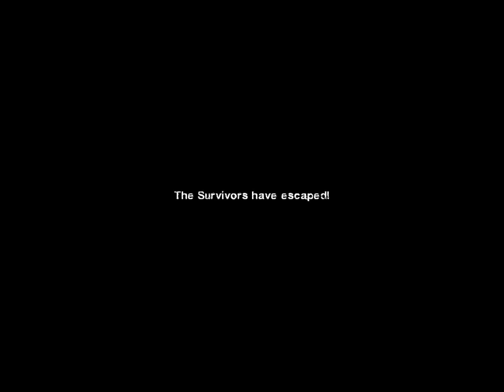Left 4 Dead 2 Chapter 1 3-4 #2 เสียงนี่เงียบกริบ!